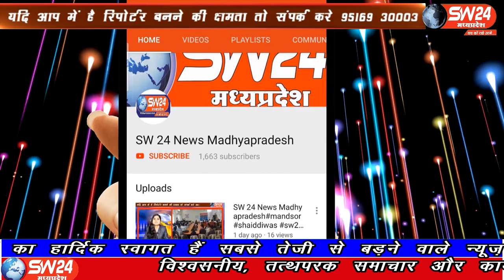SW 24 News Madhyapradesh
खरगोन जिले की पुलिस ने एक बीस वर्षीय वाहन चोर को पकड़ने में सफलता हासिल की है बताया जा रहा है की उक्त युवक द्वारा लगातार वाहन चोरी की घटनाओ को अंजाम दिया जा रहा था जो आज पुलिस गिरफ्त में है। खरगोन से अजय तिवारी की रिर्पोट